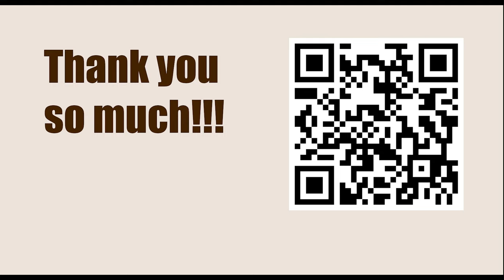Game 86 || O Bernstein vs Capablanca, 1914 || GARY KASPAROV on My Great Predecessors - Part I